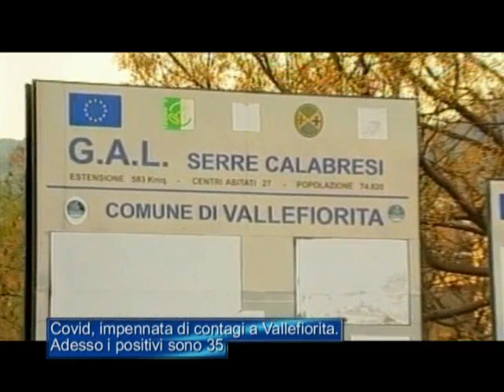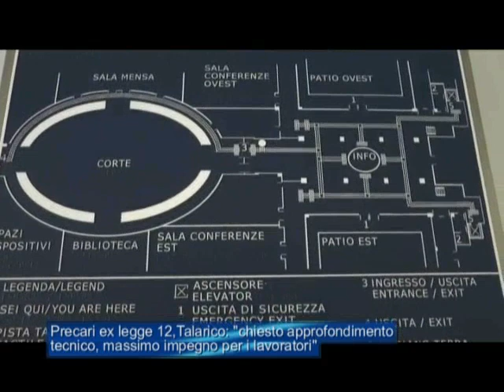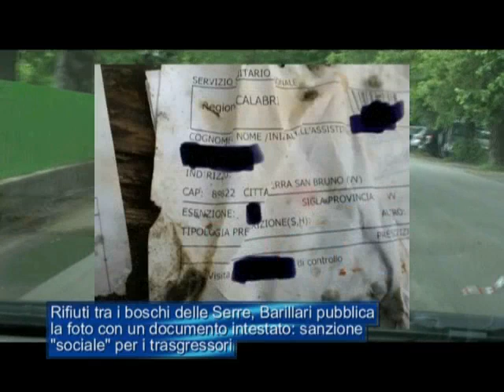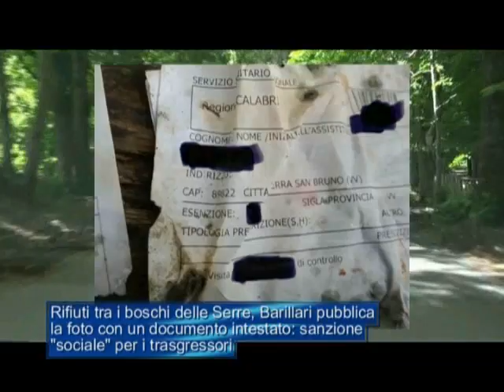Tg Jonio del 28 Novembre 2020